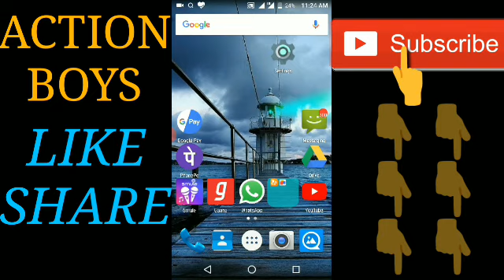Carrom King Trick Shots | Carrom King Gameplay